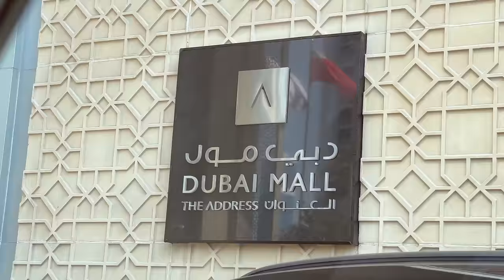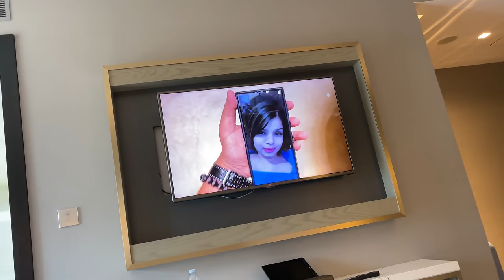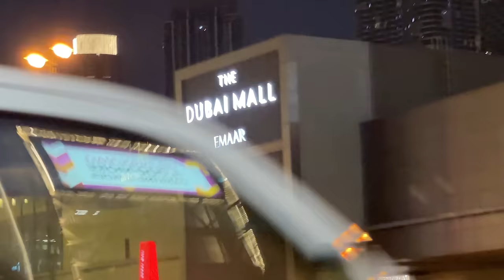S8UL HABIBIES DAY OUT IN DUBAI